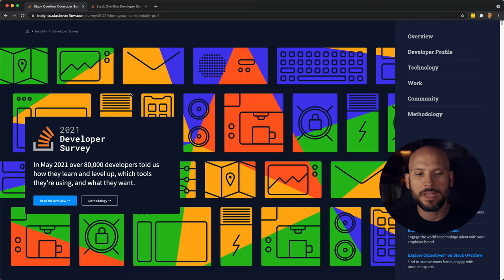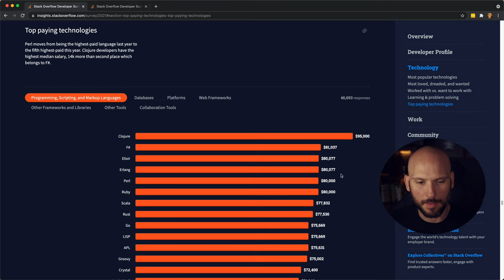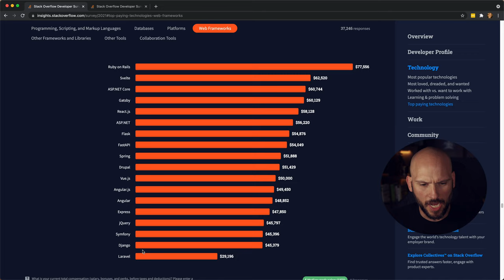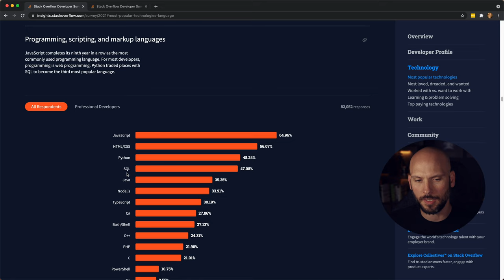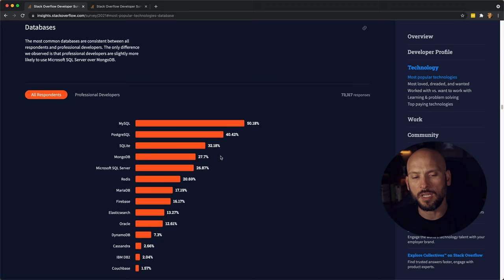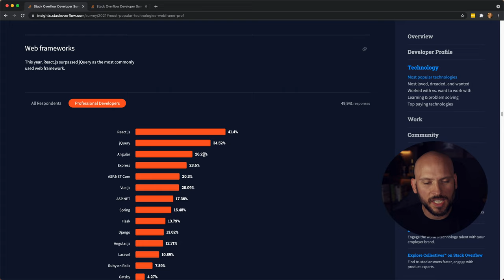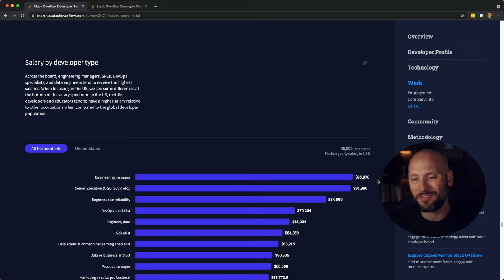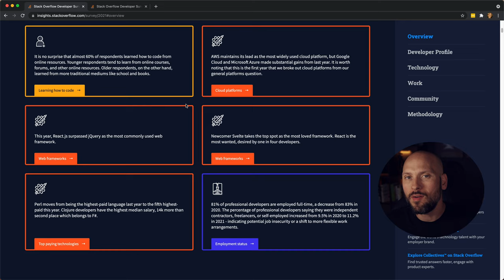Most Popular & Highest Paying Programming Languages + Developer Salaries // Stack Overflow 2021